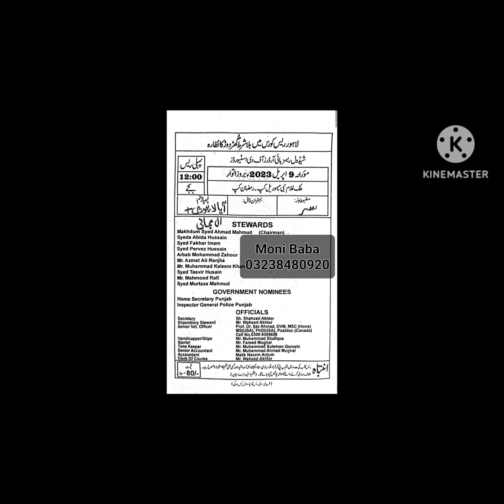Confirm Handicap In Urdu With Tips By Horse Racing Lovers Sunday 9 April 2023 Lahore Race Club